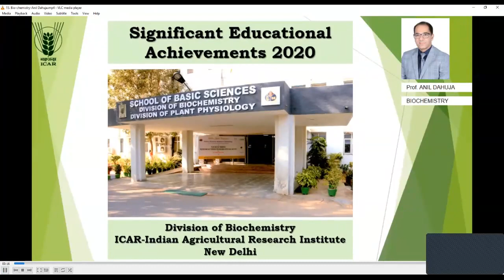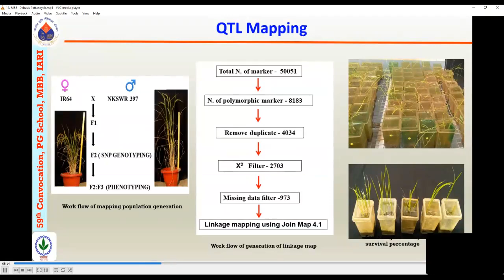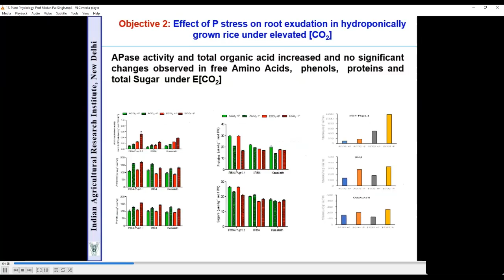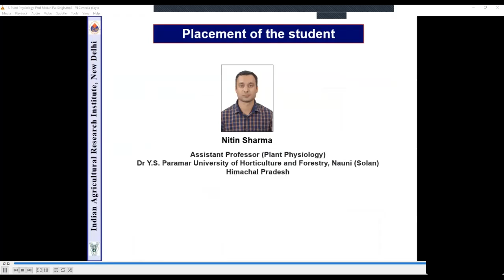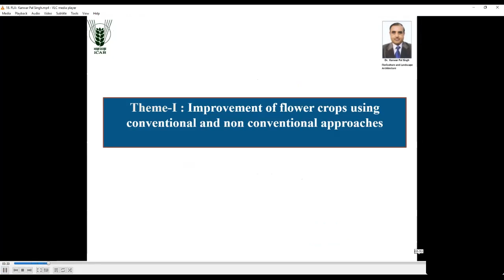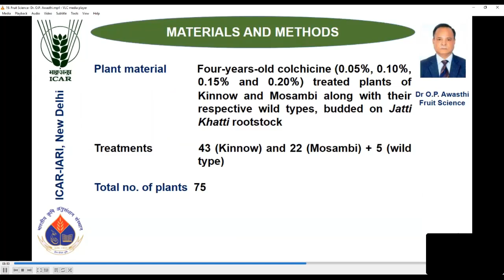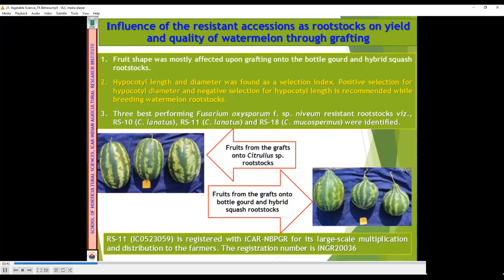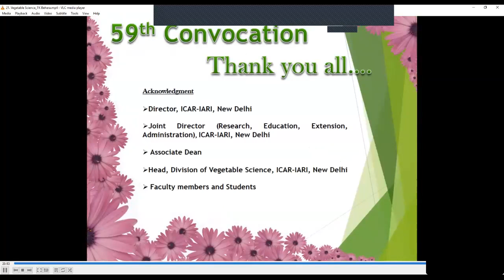59th Convocation 2021 Day3 AN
Presentation of Significant Research Achievement by PG Students of IARI by Professors of Different Disciplines